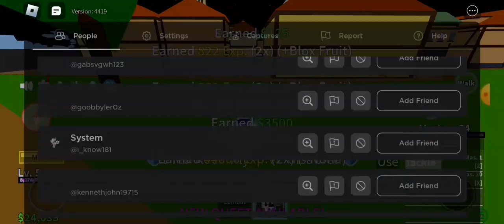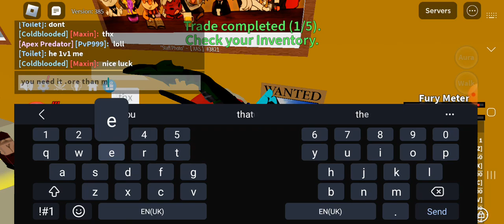seeing what sea has the best luck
I already spinned in the third sea and got ghost